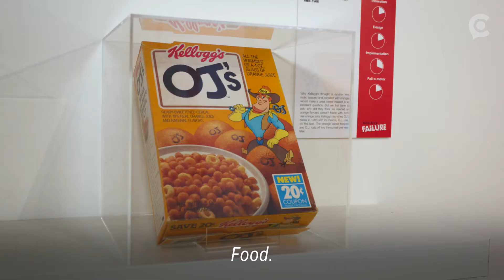The Museum of Failure features products of innovation that failed to be a hit with consumers